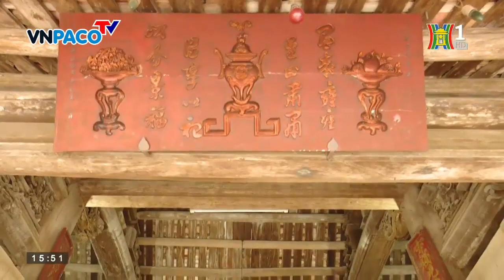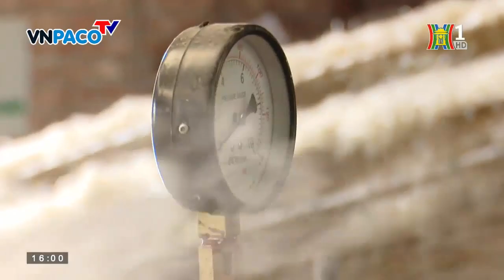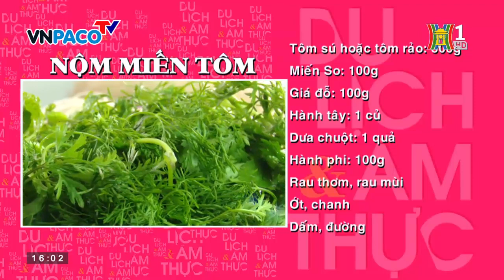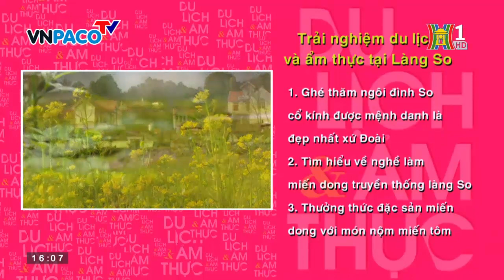Miến Làng So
Đình So chính là ngôi đình đẹp nhất xứ Đoài, là di sản kiến trúc nghệ thuật có giá trị của Việt Nam nói chung và của Hà Nội nói riêng.